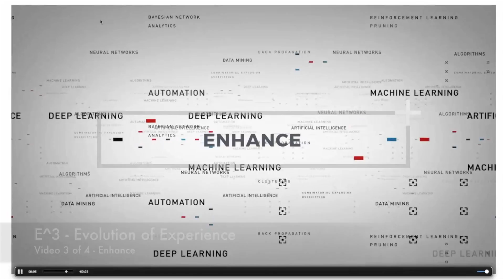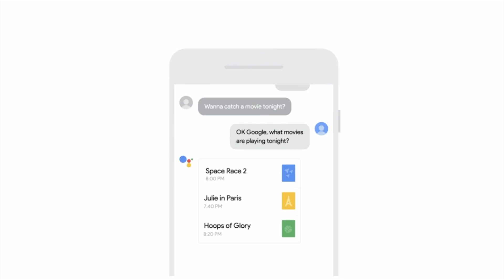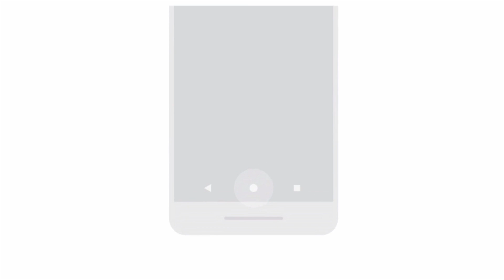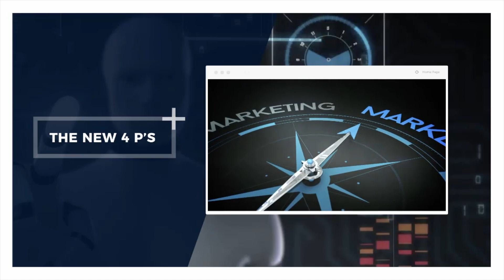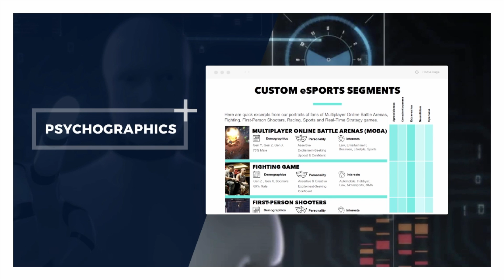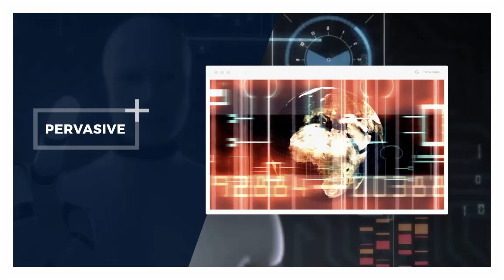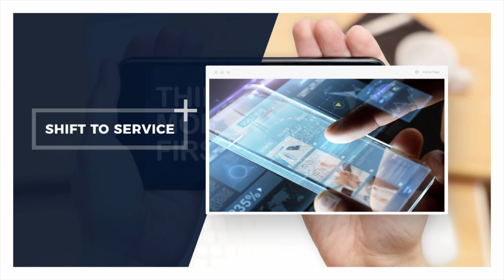E^3 Evolution of Experience - Enhance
Tom Edwards, Ad Age Marketing Technology Trailblazer and Chief Digital Officer, Agency @ Epsilon highlights the second pillar of the E^3 framework, Enhance in Video 3 of 4 in the Innovation to Reality™ content series.

This video is all about how intelligent systems will enhance our world. From all facets of artificial intelligence (machine learning, deep learning, natural language processing) to conversational experiences powered by virtual assistants and the rise of system-based marketing, its impact on mobile UX and when we are marketing to algorithms in addition to consumers.

This 4 video content series highlights the evolution of Experience through the E^3 framework of Empower, Enhance, and Environment. The E^3 framework and subsequent examples build a vision towards the future highlighting the exponential acceleration of experience through the merging of intelligent systems and technology that empowers.